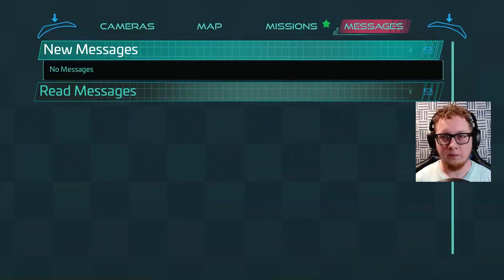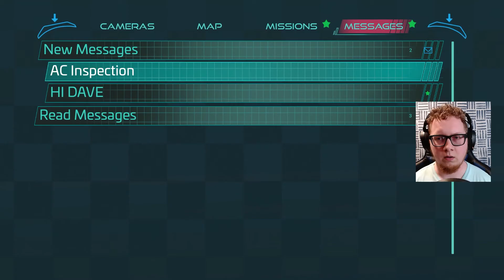The WORST Daycare in the World | Five Nights at Freddy's: Security Breach - Episode 2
In the next episode of Five Nights at Freddy's Security Breach, it's revealed that we're locked inside the Freddy Fazbear's Mega Pizzaplex until 6am. Not only that, in order to survive, we have to go to the Superstar Daycare. Unfortunately, an ominous note found in a room reveals that this daycare is not so super.